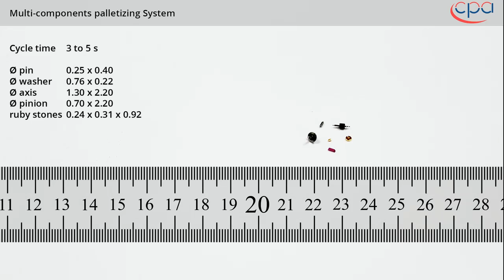Microhandling of multiple components | by CPAutomation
CHALLENGES
To handle components (finished or unfinished) and guarantee accurate placement without damage
To manage a highly diverse range of components (geometry, material, surface condition, etc.)
To propose an intuitive human-machine interface, focussed on end user needs
To position the components on several types of magazine (pallets, tubes, fixtures, etc.)
To ensure speeds of less than 3 s
To guarantee perfect placement within a demanding insertion tolerance range (+/- 5 μm)